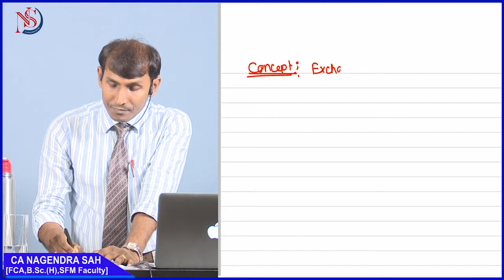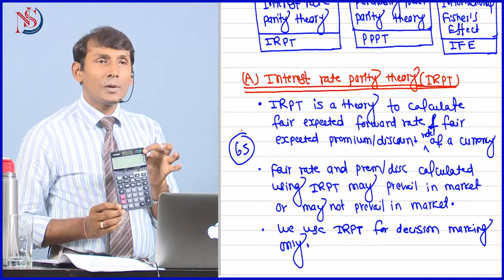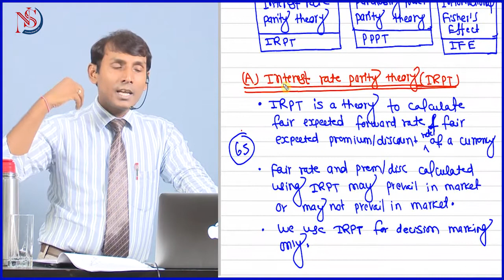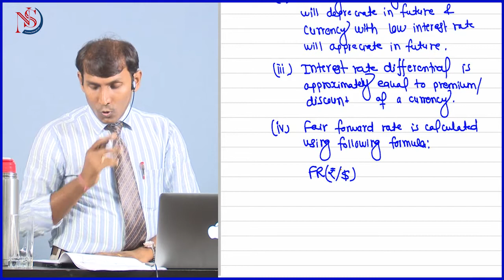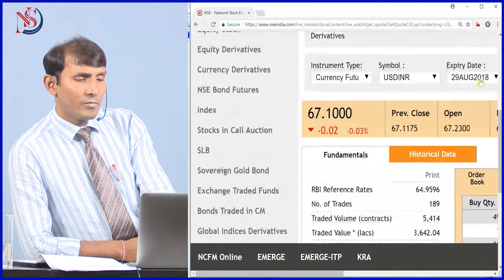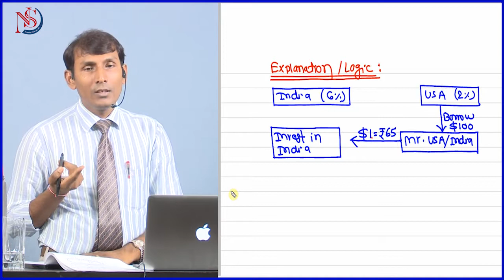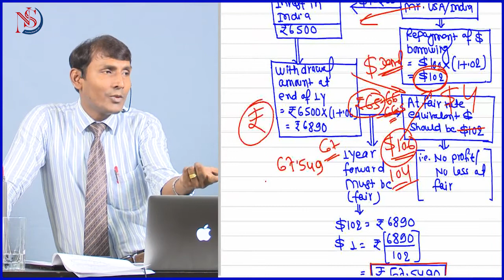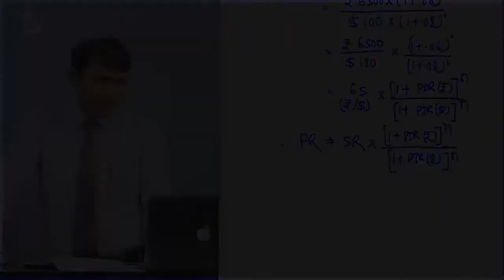Interest Rate parity Theory (IRPT) ll CA / CMA Final SFM Paper ll CA Nagendra Sah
This video contains how exchange rate affects due to interest rate and how to forecast forward rate with the help of interest rate. Verification of theory with dollar price of 5 years.